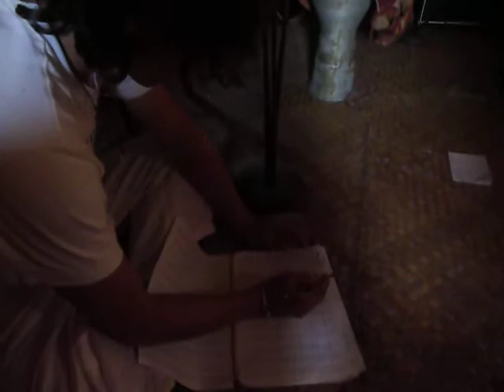Sacandonos un tema